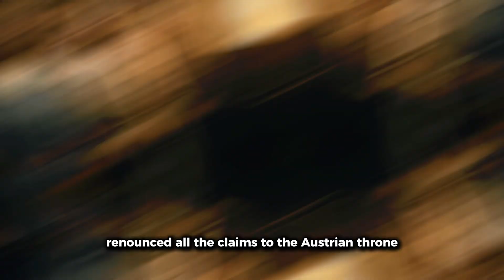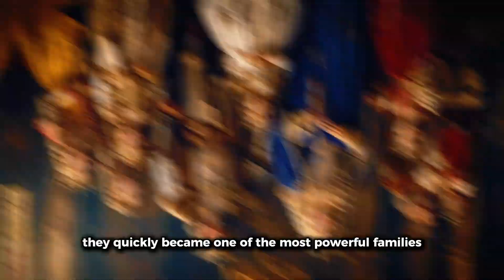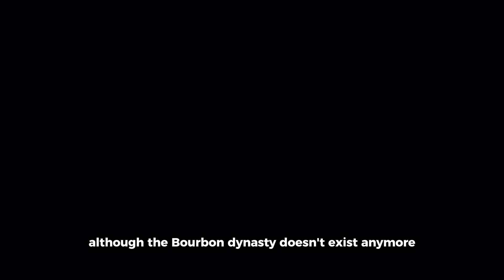The Lasting Reign: 5 Medieval Dynasties That Survived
timestamps
00:00 - 00:15 Intro
00:15 - 1:02 The Habsburg Dynasty
1:02 - 1:36 The Ottoman Dynasty
1:36 - 2:14 The Grimaldi Dynasty
2:14 - 3:07 House of Hohenzollern
3:07 - 4:01 House of Bourbon
4:01 - 4:26 End